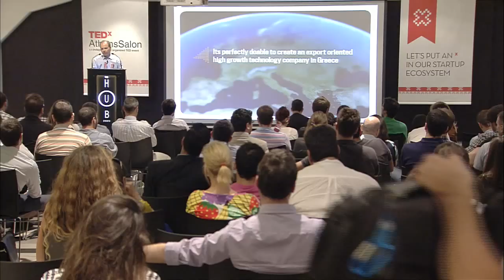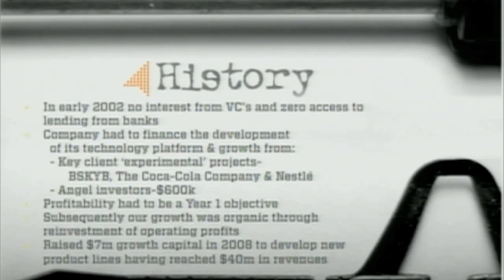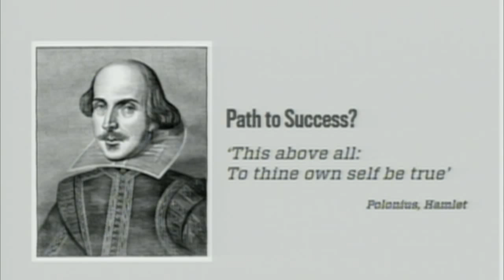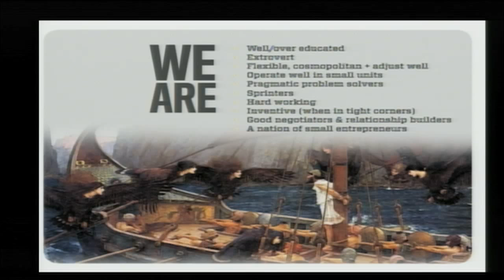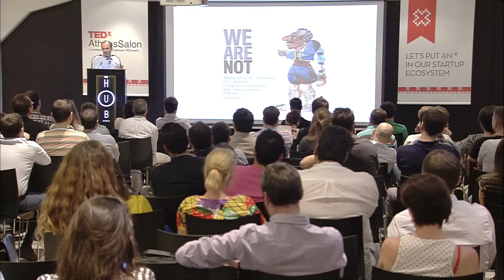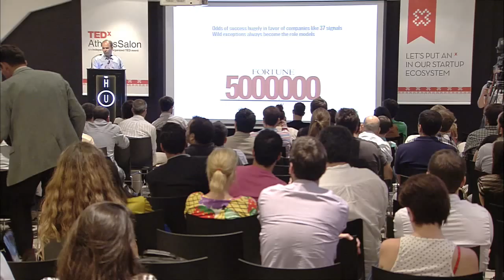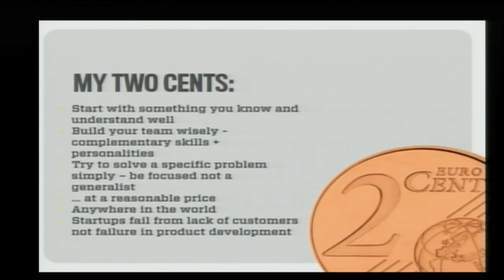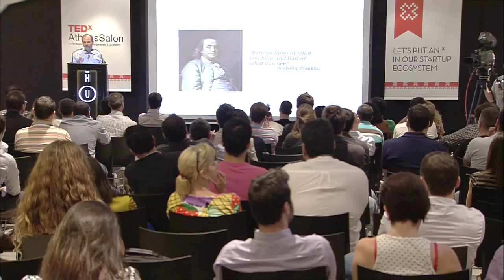TEDxAthensSalon (June 2012) - Marco Veremis - Building a Global Tech Company in Greece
Marco Veremis
Co-Founder and President, Upstream

Marco is Upstream's President and the company's co-founder. Marco drives Upstream's corporate development as it continues its expansion into new geographical and product areas and acts as Chairman of the Board. As an experienced marketing strategist at leading advertising agencies Grey Advertising, McCann-Ericsson and DDB in London, Marco developed global and pan-european communications strategies for brands such as Nestlé, Coca-Cola, Sony and SmithKline Beecham. Marco holds a Bachelor of Arts in Politics and International Studies from Warwick University and a Masters of Philosophy in European Studies from Oxford University.

About TEDxAthens

TEDxAthens is a world-class conference about Innovation, Creativity and Ideas based in Athens, Greece. TEDxAthens is one of the very first TEDx events worldwide -consequently the first TEDx event in Greece- and started in May 2009. TEDxAthens seeks to develop and leverage the TED experience at a regional level, bringing together innovators and inspirational speakers, shakers, makers and breakers.